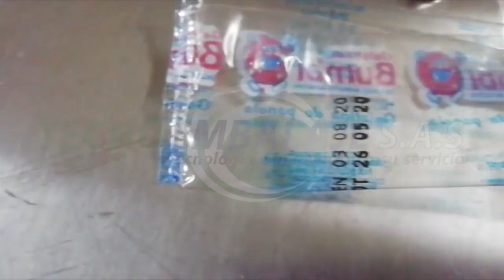Codificador Hot Stamping Automático | Tecnoembalaje SAS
Codificador Hot Stamping automático alternativo eléctrico, que utiliza cinta de estampado en caliente en lugar de tinta líquida. El estampado en papel de aluminio, el estampado en caliente o el estampado en caliente es la aplicación de papel de aluminio pigmentado o metálico al papel mediante presión y un troquel calentado.

Solo podrá conocer como obtener la mejor calidad de tus productos viendo este video y conociendo nuestros productos

¿Sabía que contamos con servicio post-venta?

¡Participamos en las ferias y exposiciones internacionales!

¡Tenemos el showroom más grande de toda Colombia!